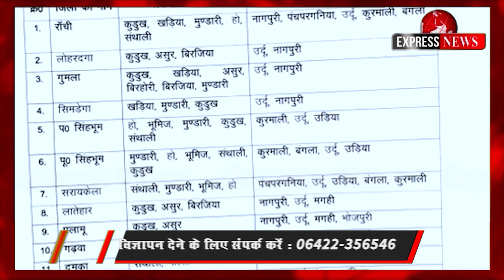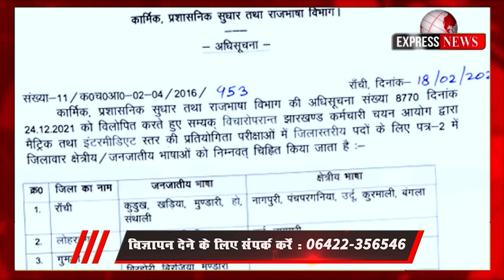झारखंड सरकार को हाईकोर्ट ने दिया बढ़ा झटका, हेमंत सोरेन ने कहा जाएंगे सुप्रीम कोर्ट !